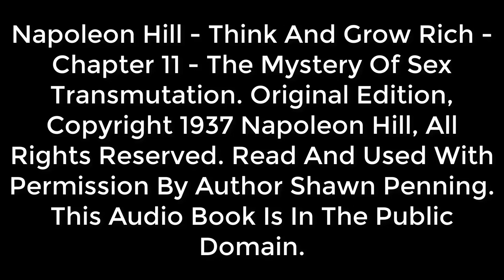Napoleon Hill Think And Grow Rich 1937 Edition Chapter 11 The Mystery Of Sex Transmutation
Chapter 11   The Mystery Of Sex Transmutation

General information on health, success, life, fitness and nutrition.